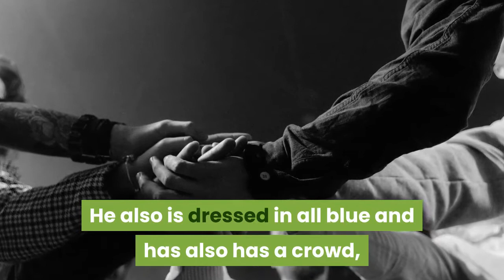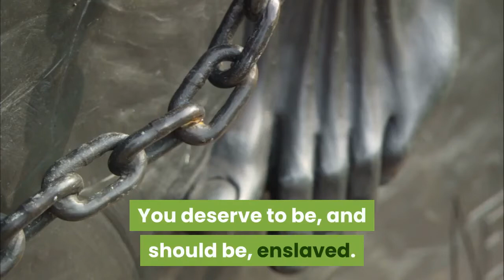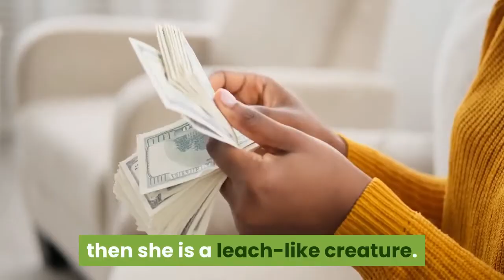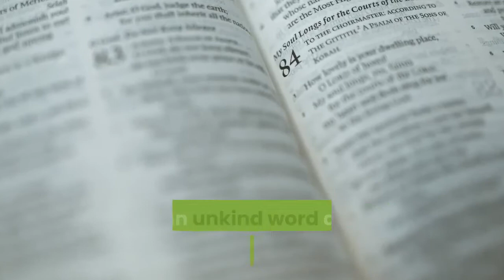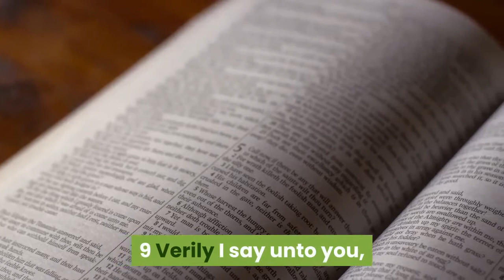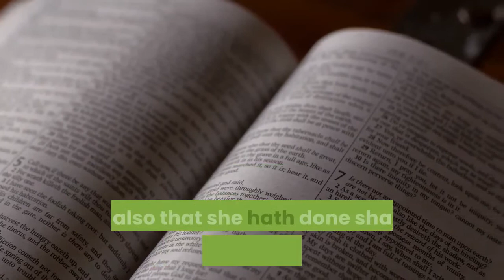Kevin Samuel, et at vs. The Savior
When you compare the doctrine of The Savior with the doctrine of a lot of relationship coaches who make a living from disrespecting Black women, you are presented with a choice.  You can listen to someone who hates you or you can listen to someone who loves you and is offering you freedom and life.